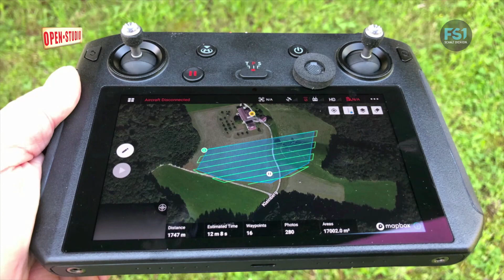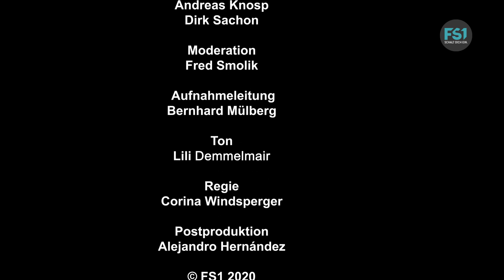Open Studio | Rehkitzrettung mit Hilfe von Drohnen | FS1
Theme: Rehkitzrettung mit Hilfe von Drohnen

Moderation: Fred Smolik
Gäste:
Josef Zauner
Andreas Knosp
Dirk Sachon